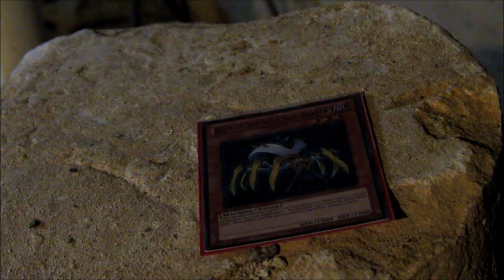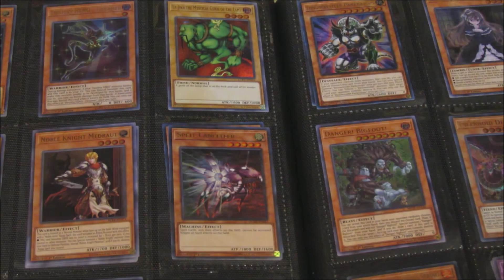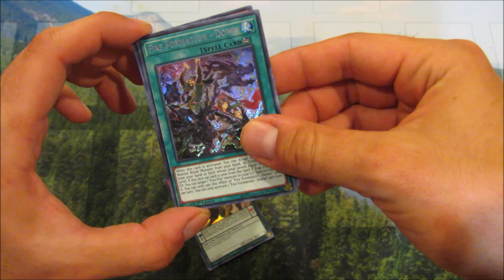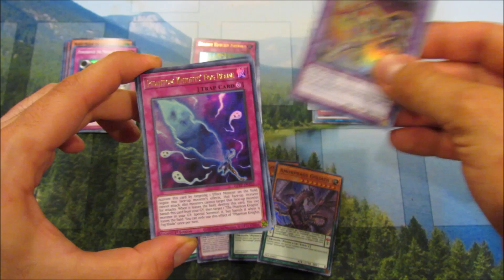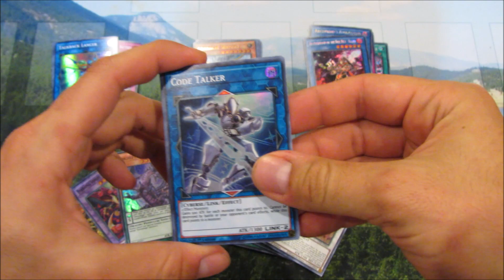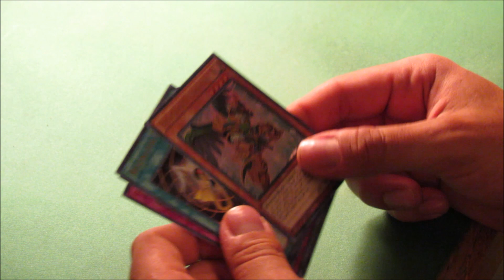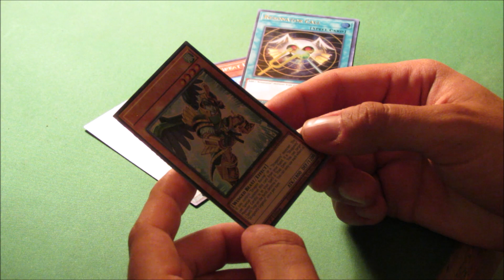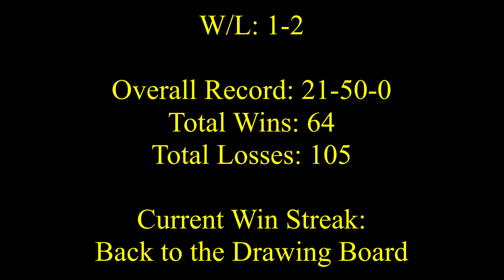Sealed-Only Dragunity (#25): We're Building Something (ft. NESHY) | Yu-Gi-Oh!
Some of these matches I swear... 😂

Intro 0:00
Imma Feeling Good 1:49
Products! 3:59
Let's Take This Bad Boy Out for a Spin! 12:04
Outro 17:32